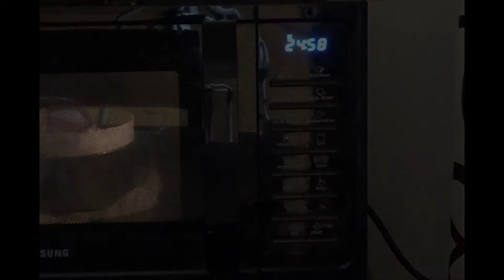Vanilla Ice Cream Cake | 3 Layer Ice Cream Cake Recipe | Summer Birthday Cake Recipe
This easy Vanilla Ice Cream Cake recipe has everything that you love, creamy vanilla ice cream on top of a soft vanilla sponge cake & luscious ganache. If you are looking for a showstopper dessert recipe, then you have come to the right place.

🎂Birthday Special – Ice Cream Cake recipe – easy & delicious!
As much as daunting and difficult it might appear, this vanilla ice-cream cake is quite easy to make. Just a little bit of planning and you will have a super stunner of a dessert for your celebration. Oh! And a springform cake pan. That’s non-negotiable.

Here’s how I planned this cake ahead keeping our preferences in mind.

The Base Cake – I baked a simple vanilla sponge cake for the base. I replaced butter with oil in this recipe for a couple of reasons.
First, it reduced the calorific value of the cake. Second, since this is a frozen dessert, a butter-based cake would freeze hard. On the other hand, an oil-base cake would remain soft and also soak up some of the ice-cream, making it even more flavorful.
There are a couple of alternates to this vanilla cake. I have listed them in my blogpost.
The Ice Cream layer – Since vanilla is a popular choice in my house, I used vanilla ice cream for this cake. You may use any other flavour and create your favourite combo. More options below.
Ganache – To give a complete look at this cake, I went for a ganache frosting. Again I have included the written recipe for Ganache below in this post.
Topping – I went for a simple topping because I made this cake for a man who loves minimalism. So, a couple of pistachio nuts got chopped and sprinkled around the edge for a classy look.

🎂Ingredients
For Vanilla Sponge Cake Base
1 cup All-Purpose Flour With 2 tbsp of it replaced with an equal amount of Cornflour
1/2 cup Refined Oil
1/3 cup Granulated Sugar
1 tsp Baking Powder
¼ cup Milk
1 tsp Vanilla Extract
2 Eggs
For the Dessert
2 cups Vanilla Ice Cream Around 500ml
200 gms Dark Chocolate compound
¼ cup Fresh Cream
Chopped Pistachios to garnish